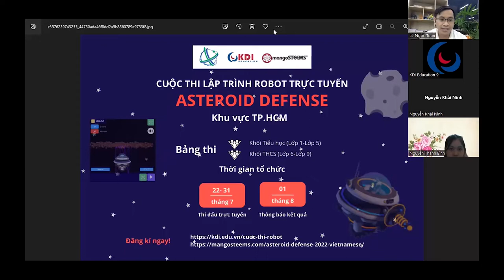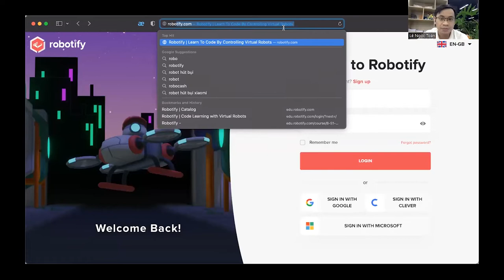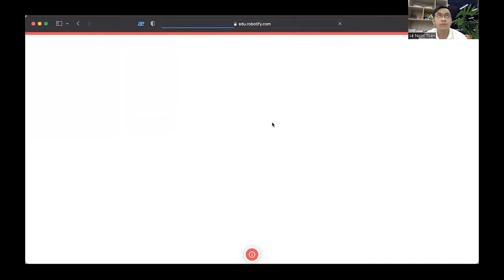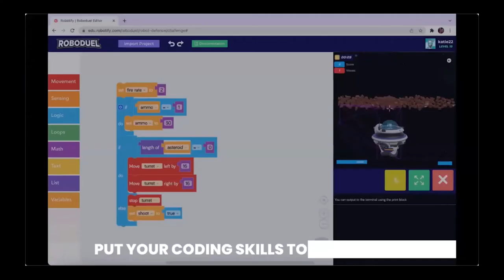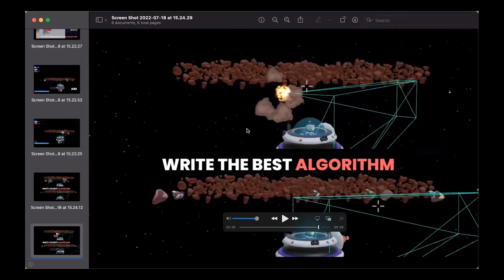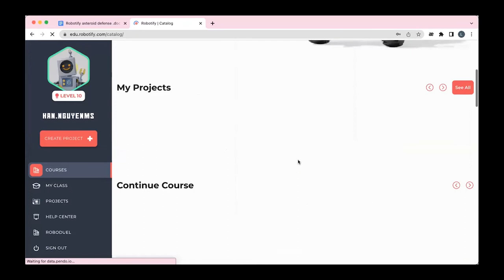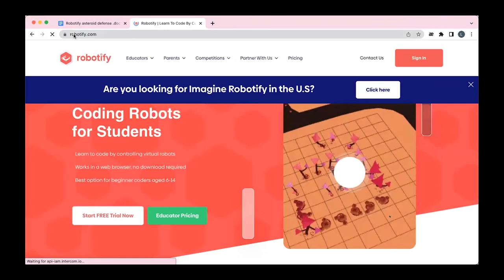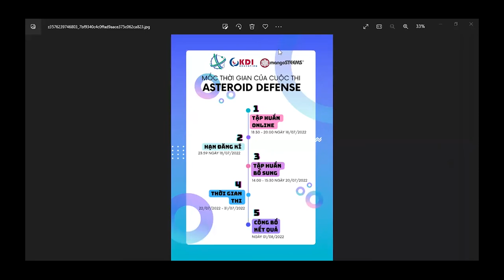Robotify - Asteroid Defense 2022 - Tập huấn 18-7